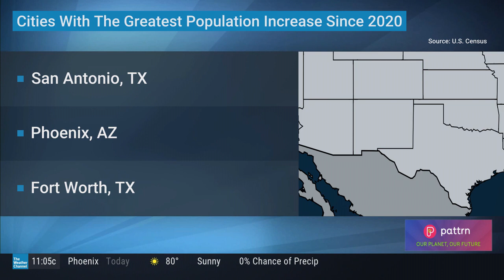Where to Live as the Climate Changes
The Weather Channel | 28 October 2022

The percentage of the American population that has grown in the south and the west at the expense of the north and the east has actually widened. But will that reverse as climate change accelerates?